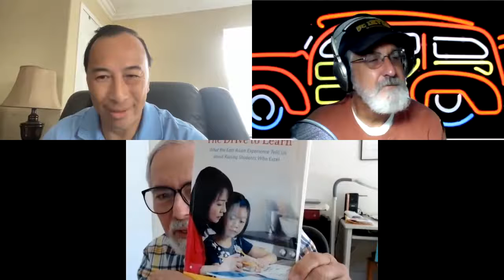Driven to Succeed: Cultural Imperative Within the Asian Community | Dr. Grove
No one can ever deny the power of education. It can change and uplift our lives as it provides us with the knowledge and tools to survive in life. Yet many of us misunderstand the true essence of education and the real reason why learning is important.

Education isn’t just about the grade you are trying to get every semester or your professor’s lectures you’re reviewing just to pass your midterms or finals. Rather, it’s mainly about learning to find solutions to the problems you can encounter. There are several differences between Asian and Western cultures and one of these is how they view education.

In this episode, Dr. Cornelius Grove joins Dr. Trinh to dig deeper into how culture affects our educational system and how American culture differs from Asian culture in terms of priority and passion for education.

Are you curious why most Asians prefer western education and why they choose to study at American universities rather than in their country?

About the Host:
Dung Trinh, MD is the Chief Medical Officer of Irvine Clinical Research, medical missionary with TongueOut Medical Missions, and holds leadership positions with multiple health care organizations in Orange County. He is a keynote speaker, best-selling author, and Host of “Health Talks with Dr. Trinh” which can be heard weekly on OC Talk Radio.